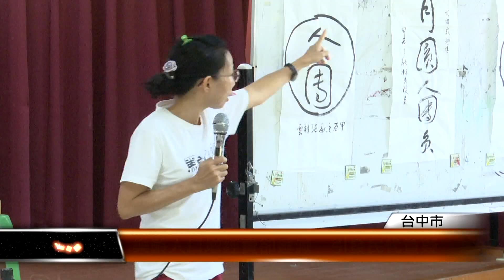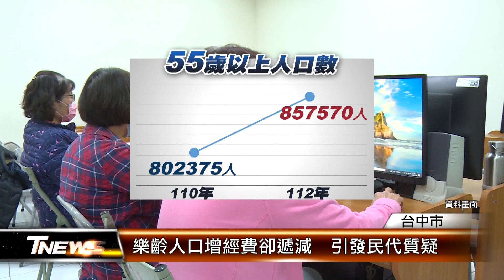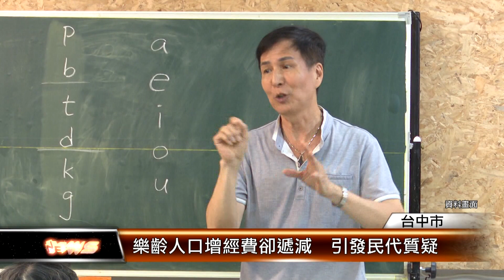樂齡人口增經費卻遞減 引發民代質疑│T-NEWS聯播網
活到老、學到老！不少長者會到社區樂齡中心學習，不過，台中從110年到112年，55歲以上長者、成長率6.88%、超過85萬人，但樂齡中心經費卻逐年遞減，引發民代質疑，教育局回應，將提升課程時數、精進品質。